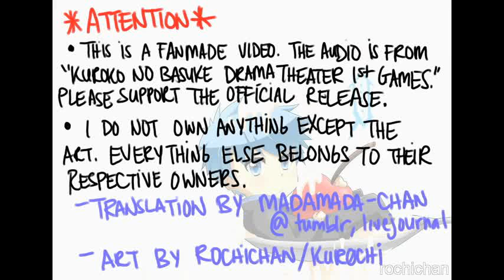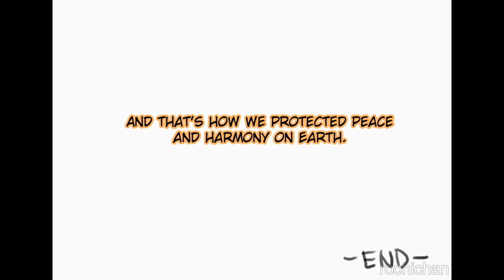[黒バス] Basketball Sentai - Drama CD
This is a fan-made video. Please support the official release by buying the drama CD, "Kuroko no Basuke DRAMA THEATER 1st Games."

...I can't believe I finished this. I'm really tired. Hahaha bed// orz